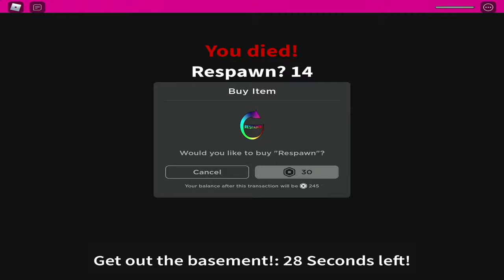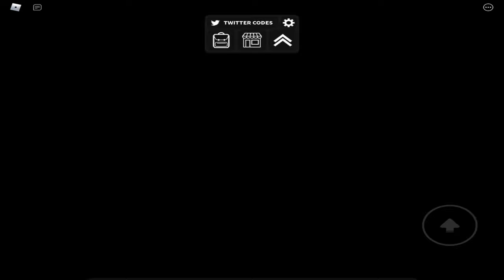🎃👻 Number 7: Horror Portals (Chapter 1) 🎃 Halloween 🎃👻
🌀Through horror portals here comes number 7 in Thirteen for Halloween 🎃👻 So we decide to jump into chapter 1 where we get invited to Isabella's birthday party 🥳 Soon enough something happens and we join a hunt to find the birthday girl and her best friend Amber 🤗 We also find a doll, a bunny killer and a big baby man called ??? 👶 We deservedly get some pets to finish of our beautiful horror story 😇

🌀 Number 7 - Horror Portals chapter 1 Halloween chapters:

0:00 Horror Portals Intro
1:06 Chapter 1: Happy Birthday Isabella
2:04 Surprising The Birthday Girl
3:55 Isabella And Amber runs away
5:00 Getting Wood For Camp
6:00 Evil Bunny Person Chases Us
7:02 Searching At The Pond
8:18 Finding The Creepy Doll
9:55 Choosing To Stay With Amber or Doll
10:55 Follow The Blood Or Go Pond
11:26 It Was All A Prank?
12:02 ??? Who Is Baby Mans?
12:41 Trapped In The Basement
15:14 Escaping Big Baby Mans
15:41 Getting Pets (Horror Portals End)

Come join x_kidvortex, Swirly and F5_T0rnad0 🌪 teleporting to different Roblox games 🎮 All for our master Cthulhu 🐙

🌀 Don't know what this game is?